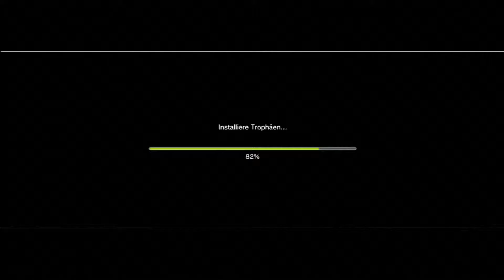Let's Play Devil May Cry [Blind] #001 - Dämonenjäger Dante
In dieser Geschichte geht es um den Halbdämon Dante, Sohn des legendären schwarzen Ritter Sparda (Ein Dämon), der den Menschen gegenüber freundlich gesinnt war und so gegen die Unterwelt kämpfte und dadurch zum Herrscher der Menschen aufstieg. Jedoch starb eines Tages Sparda zusammen mit Dante's Mutter Eva. Dante, der nun Dämonenjäger wurde, um die Verantwortlichen zu finden, erhält von Trish einen Auftrag, den Dark Emperor Mundus daran zu hindern, auf Mallet Island das Tor zur Unterwelt zu öffnen. Und so macht er sich auf, haufenweise Dämonen in den Arsch zu treten. Auf Dante weise.
Wichtigste Informationen:

Plattform: Playstation 3
Genre: Action
Entwickler:  Capcom
Publisher:  Capcom
Veröffentlichung: 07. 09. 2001 (Playstation 2 Version)